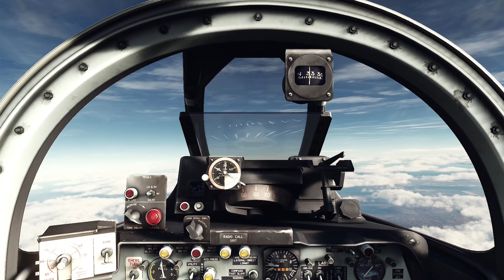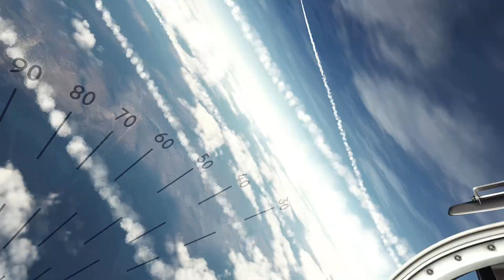DCS World - F-86 - The Quest for the Second American Jet Ace (Or Maybe the First?), Korea 1951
After James Jabara was officially confirmed as the first American jet ace in history, he was sent back to the USA. The next interesting question became who would be the next man to follow. The most likely candidates were Captains Richard Becker and Ralph Gibson.
When a large clash between 'North Korean' MiG-15s and American F-86 Sabres took place over the MiG Alley on 9 September1951, both of them had four kills to their credit. Both of them would participate in the clash. Which one would eventually become the second American jet ace (and why he might have even been the first one), you can see in this video.
DCS World once again proves to be up to the task of emulating the famous dogfights of the Korean War.

Sources:
- Thomas McKelvey Cleaver - Osprey General Aviation - MiG Alley The US Air Force in Korea, 1950–53
- Warren Thompson - Osprey Aircraft of the Aces 072 - F-86 Sabre Aces of the 4th Fighter Wing

0:00 Cinematic Intro
1:15 Narrative Intro
3:08 Combat
10:01 Post-combat analysis and landing